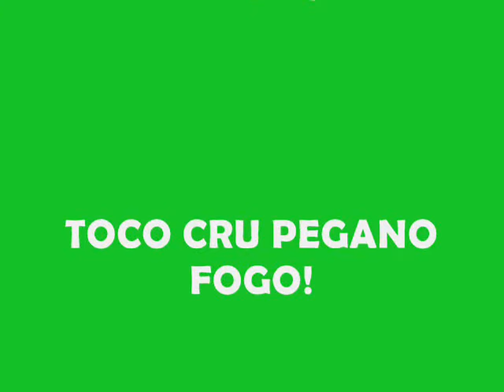Festa do Bambu - party two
Fuego!